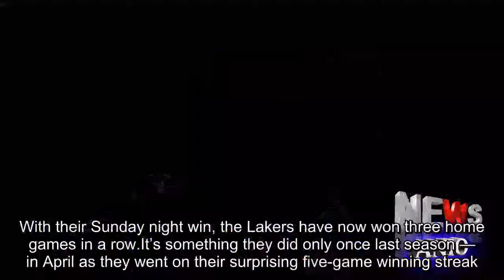Five takeaways from the Lakers' 107-102 win over the Memphis Grizzlies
With their Sunday night win, the Lakers have now won three home games in a row.It’s something they did only once last season — in April as they went on their surprising five-game winning streak.The Grizzlies were on the second game of a back-to-back.It’s not insignificant that Memphis played a day game on Saturday and then had the night off in Los Angeles before playing Sunday.But the Lakers played with some fight and withstood a late push from a veteran Memphis team that came into the game 6-3.Here are five takeaways from the game.1.This was a pre-game takeaway, but a funny line from Memphis coach David Fizdale about the Lakers.“Attacking, fast, disruptive.Man, arguably the fastest team in the league.I thought I would never say that with a Brook Lopez team.But they fly and Brook is the perfect complement to them.”We’ll excuse him for not realizing that Lopez’s last team, the Brooklyn Nets, were first in pace with him on the team last year.2.Luke Walton saw the game as another chance for Lonzo Ball to learn from a successful point guard, Mike Conley.“Conley to me is one of the smartest point guards in the game,” Walton said.“He is capable of doing everything but he is always under control.He shoots 3s when he needs to, he gets guys involved when he needs them to, he’s got floaters that he can get to in the paint.He kind of takes on whatever his team needs.He has been one of the more underrated point guards in the league the last five or six years.Just another chance to play against a great player for Zo in my opinion will help him grow and grow quicker than if he wasn’t playing against great players.”3.Ball had another bad shooting night.After the game he repeated that he believes his shots will start falling eventually.Against the Grizzlies, Ball made only 3 of 13 shots and 1 of 8 three-pointers.4.We’ll eventually stop being so stunned the Lakers are playing defense on a consistent basis, but for now there is still an element of surprise with that.Kentavious Caldwell-Pope is loving seeing this spread through the team.“We’ve been taking pride in it,” Caldwell-Pope said.“We’ve been stopping our man one on one matchups.We’ve been helping each other.We continue to do that.If we want to win games, defense is going to win games for us.”5.Julius Randle scored 12 points, 10 of them in the first half, and reached a milestone.He’s now eclipsed 2,000 career points and is the 10th member of his draft class (2014) to have done so.It’s more impressive if you consider that Randle missed an entire season with a broken leg.He would rank fifth among players drafted in 2015 after Karl-Anthony Towns, Devin Booker, Kristaps Porzingis and D’Angelo Follow Tania Ganguli on Twitter @taniaganguli.